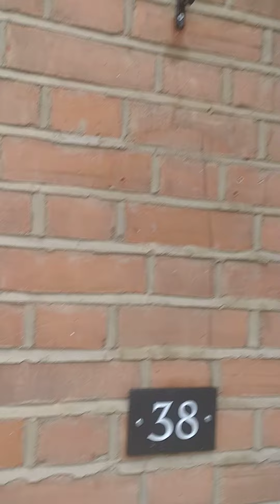putting it right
Repointing,